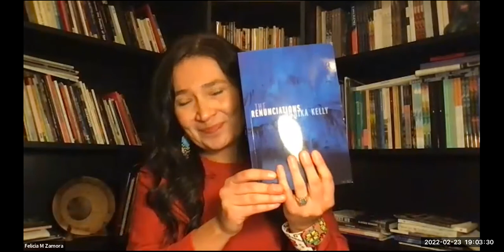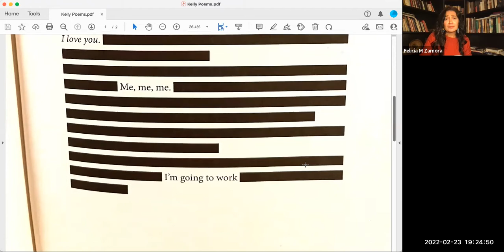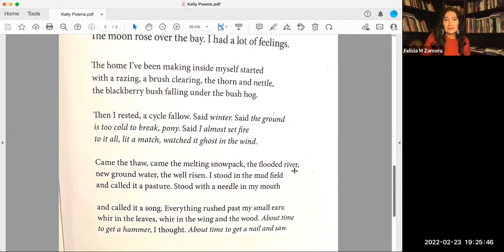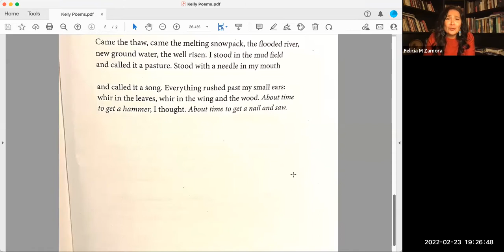Dr. Donika Kelly Conversation – Poetry as Radicalization 2022